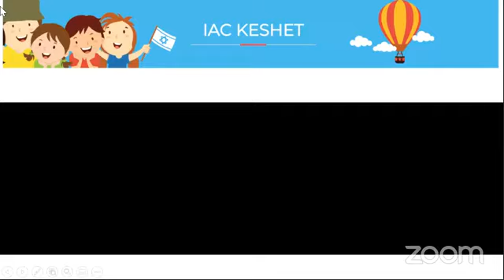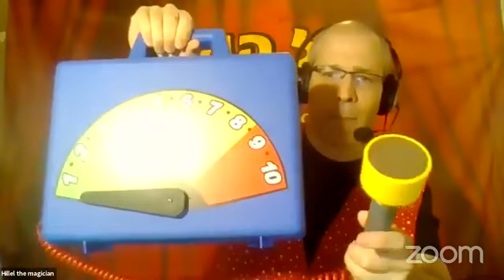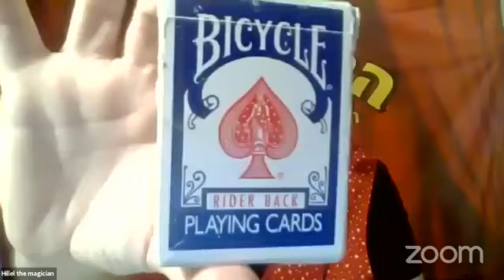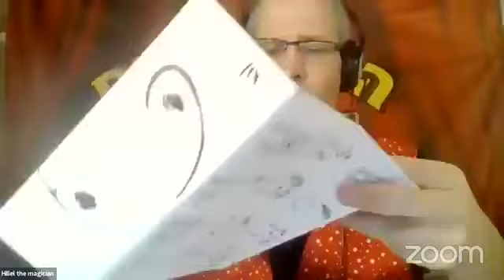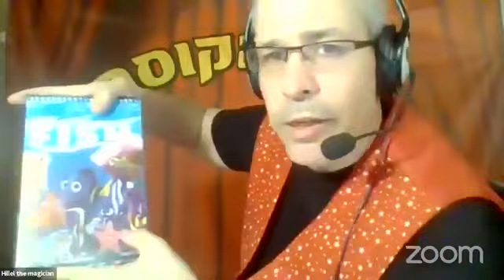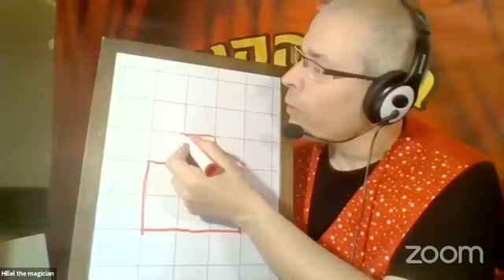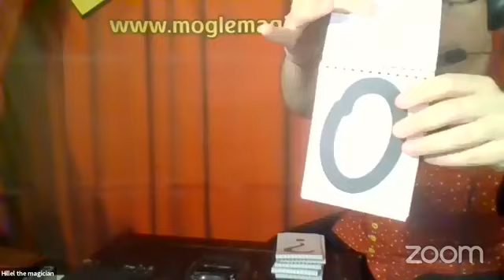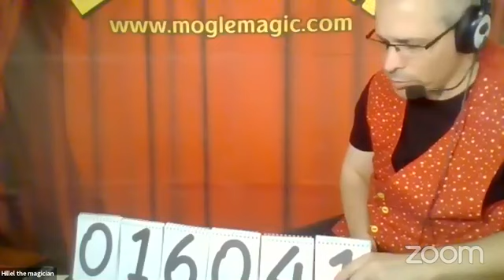מופע הקסמים של הלל!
הצטרפו להלל הקוסם למופע מרתק שכולו קסם הלל הקוסם- קוסם, להטוטן ואמן בלונים עם נסיון של למעלה משני עשורים – בישראל וגם מעבר לים!